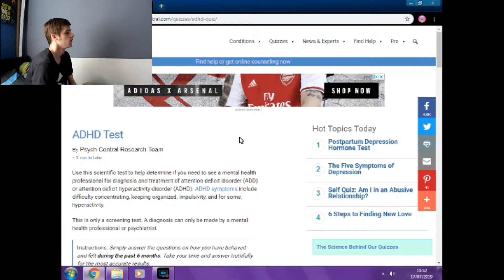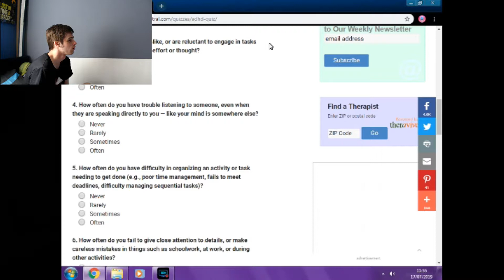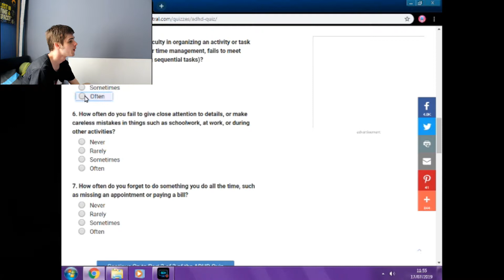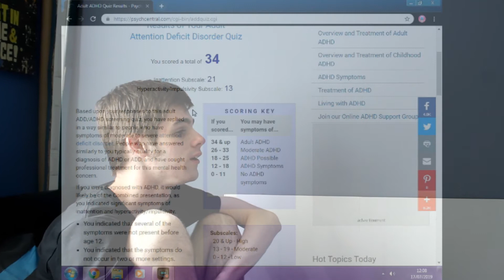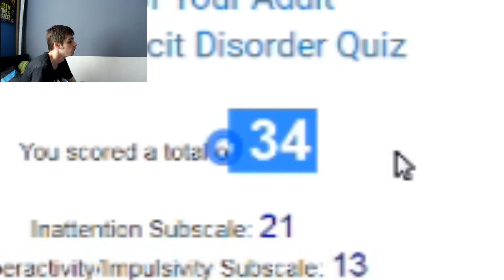Quiz- Taking an ADHD quiz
Time for another random quiz. This time we're finding how I score on an ADHD test.